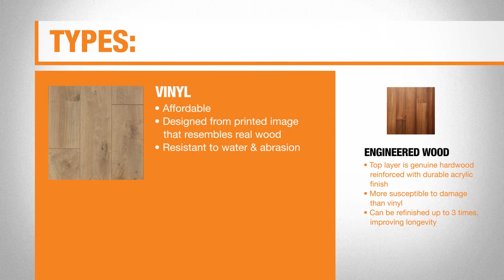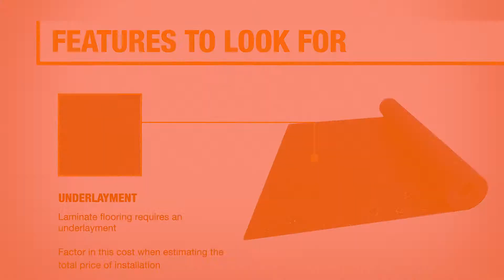Types of Laminate Flooring | The Home Depot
Learn about the types of laminate flooring, including engineered wood flooring and laminate floor tiles. Laminate flooring is durable, easy to install and low maintenance. For more on flooring, check out our Flooring Installation and Ideas playlist